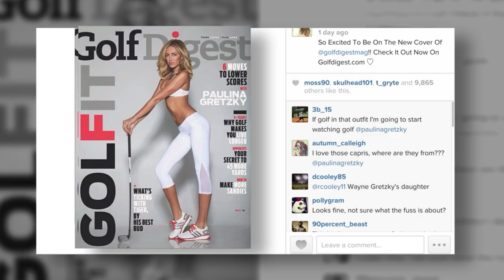LPGA Upset With Paulina Gretzky's Sexy Golf Digest Cover | Splash News TV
Paulina Gretzky doesn't play golf, but everyone wants her in their fairway. Golf Digest's racy cover is probably selling copies, but the LPGA wants a little more respect.